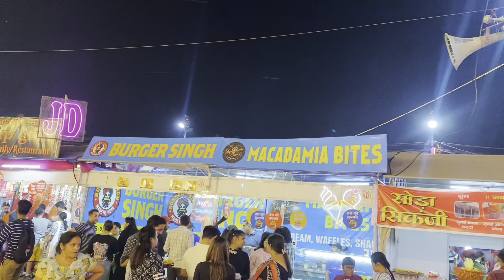Kavi Nagar (ghaziabad) , मेले me bawal 😲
Kavinagar ghaziabad mela exploring